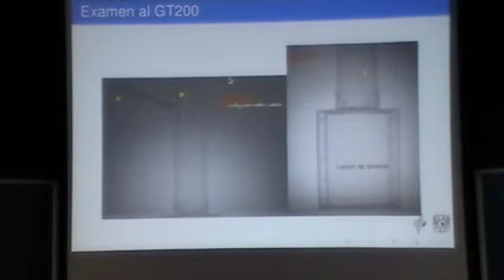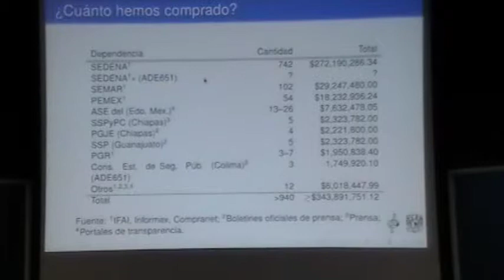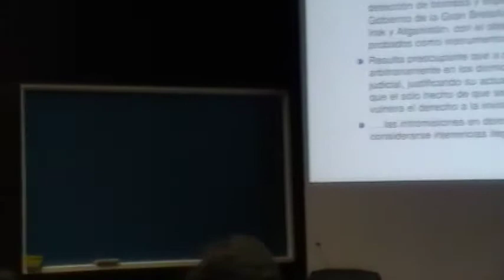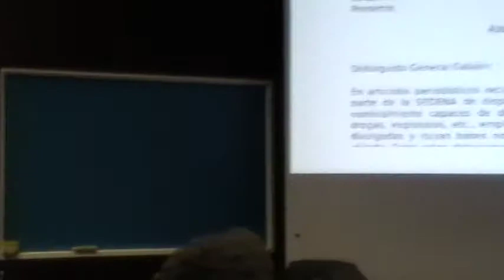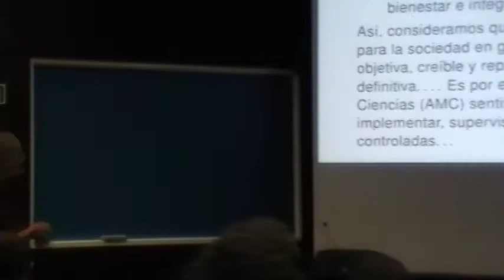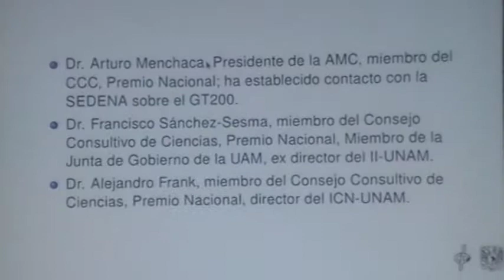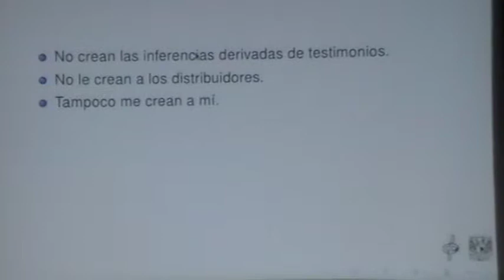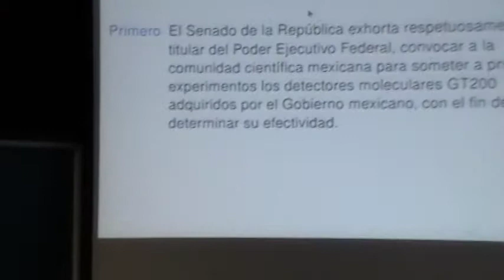Luis Mochán y los detectores moleculares GT200 (4)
El 19 de abril del 2013, en la sala Marcos Moshinsky del Instituto de Ciencias Nucleares de la UNAM, el físico Luis Mochán dio la conferencia "Ciencia, Pseudociencia, Derechos Humanos y Seguridad Nacional. El caso del GT200".